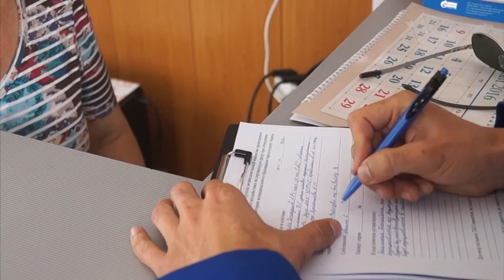Новости "Анапа Регион" от 27 мая 2016 года